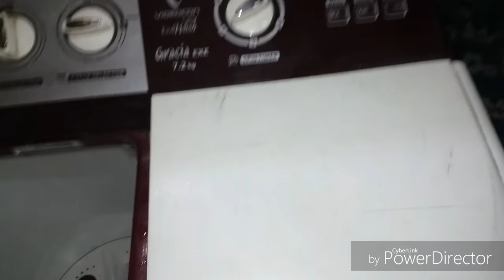काले कपडों को कैसे धोये (How to wash black cloth in washing machine) / step by step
how to wash black clothes